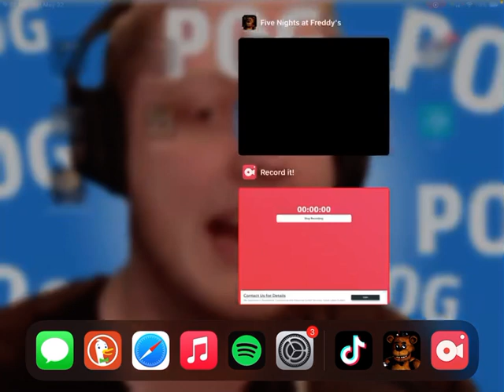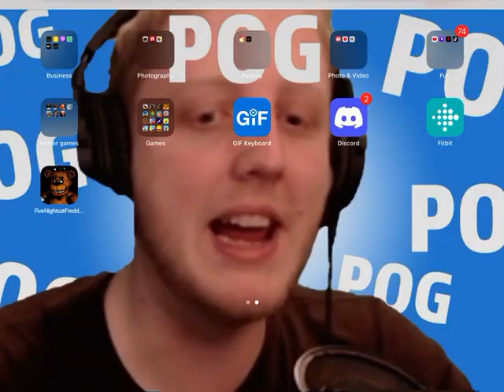WHY WHY WHY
Sorry for some reason my screen recorder is behind I will try to fix it